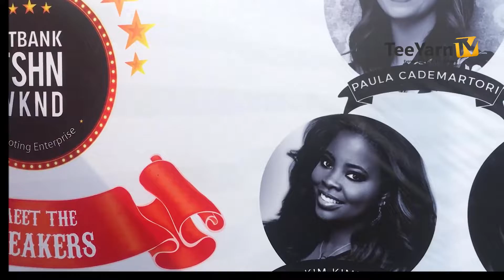GTBANK FASHION WEEKEND 2019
The GTBank fashion weekend  was a whole lot of fun!!!

So many fresh designs from different designers &
on & off the runway & a lit afterparty (*wink)

I've put together highlights from the event & I'm sure you will enjoy it!

Sit back, relax  & Enjoy.. (*wink)

XoXO!

Let's be Social Buddies..